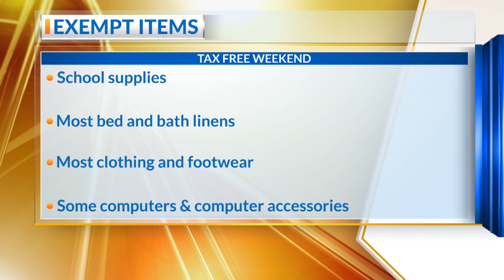Tax Free Weekend